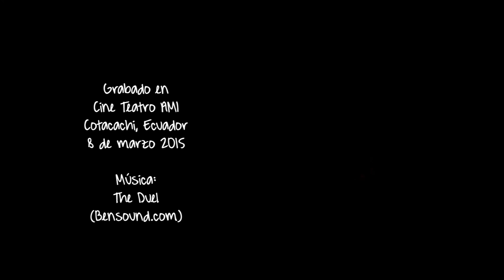LA PUERTA Títeres (Quito) - De Mares y Navegantes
Vídeo promocional de la obra 'De Mares y Navegantes' de la compañía de teatro LA PUERTA Títeres (Quito, Ecuador).
Actores: Daniel Alcoleas y Paloma Dávila
Grabación: 8 de marzo 2015 en Cine Teatro AMI (Cotacachi, Ecuador)
Filmación y Edición: Mario Janssens

LA PUERTA Títeres Quito
Cine Teatro AMI Cotacachi
BlackBox Video Productions